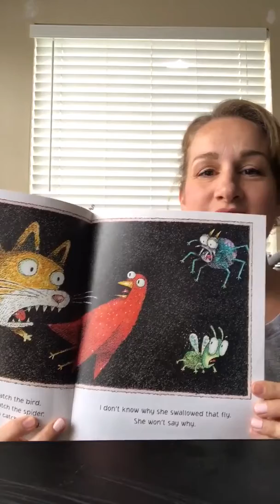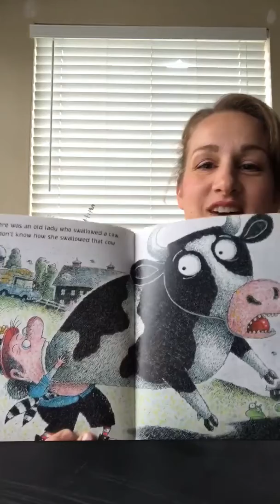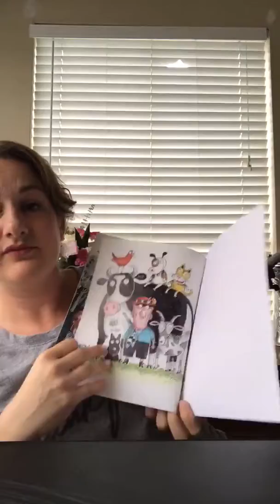There Was an Old Lady Who Swallowed a Fly